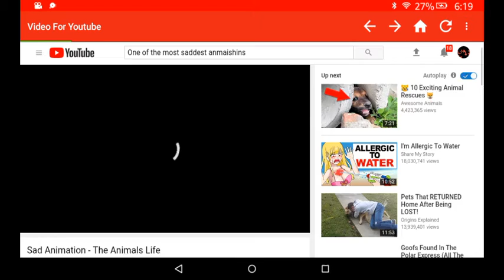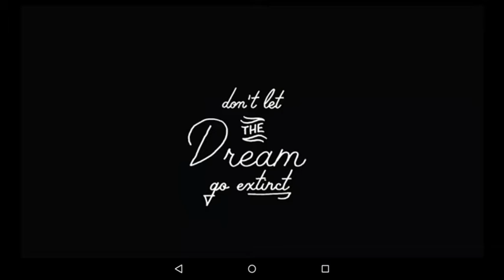watching a very sad animation: animals: animals getting killed by people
Please leave a like so the we can save the animals!